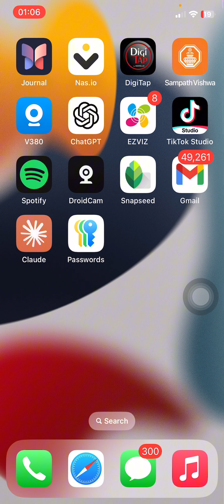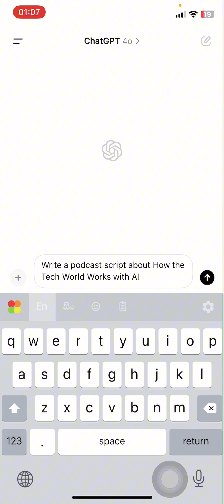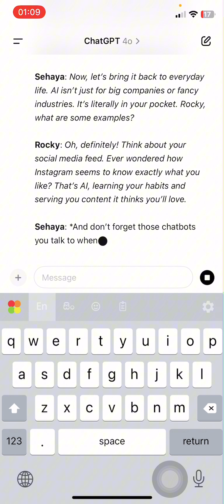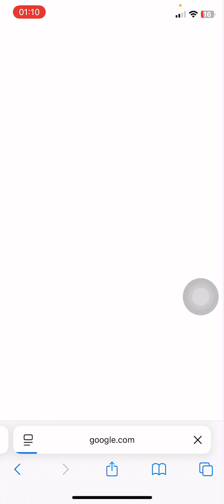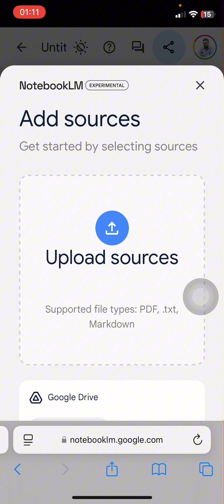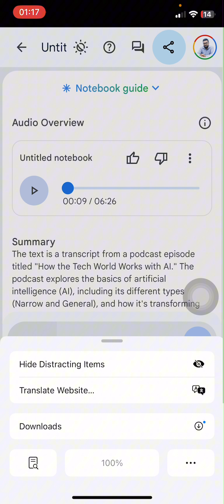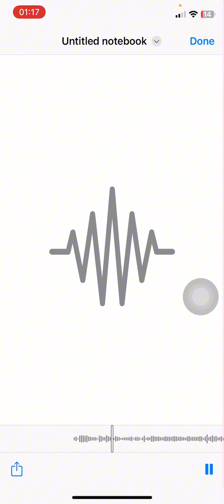How to Make an AI Generated Podcast and Do More - Mobile Tips and Tricks